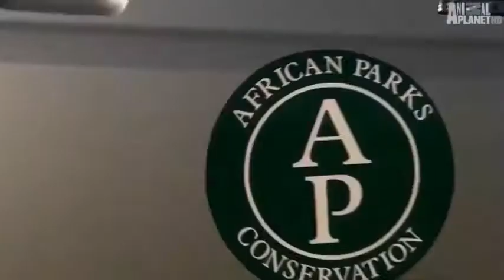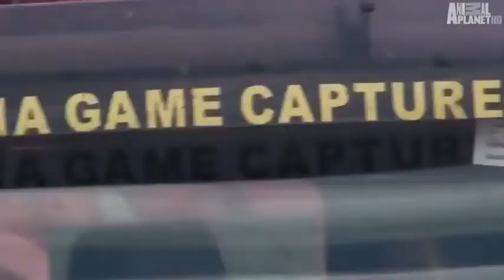National Geographic Documentary Lions vs Buffalo Wildlife Animals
wildlife videography,
wildlife videos of animals,
wildlife videos for kids,
wildlife videos for cats,
wildlife video game,
wildlife videos national geographic,
wildlife videos for dogs,
wildlife video for cats,
wildlife video camera,
wildlife video for dogs,
wildlife video 4k,
wildlife video productions,
wildlife video with music,
wildlife video editing,
wildlife video animals video best animals compilation 2021 forest animals video wild animals,
wildlife video animals video best animals compilation 2021 forest animals video-natural beauty,
wildlife video animals video best animals compilation 2021 forest animals video top animal pk,
360 degree video wildlife,
wildlife discovery video,
elephant video wildlife,
wildlife video for toddlers,
wildlife video free fire,
4k wildlife video ultra hd,
1080p wildlife video,
360 wildlife video,
3d wildlife videos,
wildlife video 4k ultra hd wild animal video lion video full hd animals video animals life,
4k video wildlife india,
5k wildlife video,
60fps video wildlife,
windows 7 wildlife video,
wildlife 8k video,